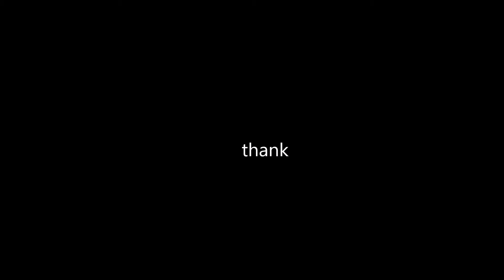This.. is time ⌚⏳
time just flies by man

and you just sitting there like.. :bigfatquestionmark:

and then you're older

So im pretty sure I had this video idea in my dream this night
cuz I woke up and already had the idea
weird

(will add cool designs one day.. Feel free to sent me cool art btw)

An Instagram that is currently inactive, cuz my phone is weird:
(I'll follow back tho.. Fun to keep up with subs :3)

You can also buy cheap games on kinguin through my link and save money while also giving me some! Win/win you know:

Eh.. guess thats it